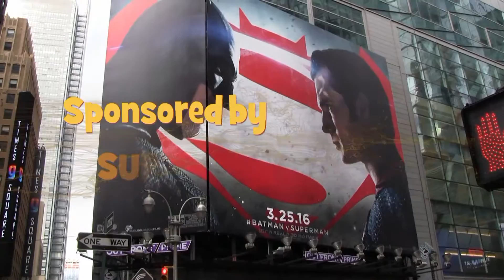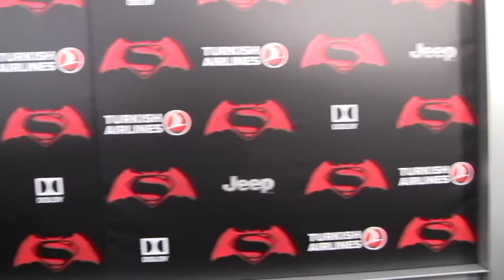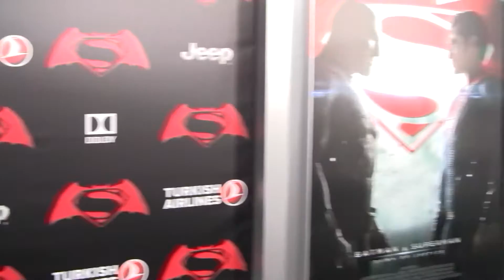BATMAN V SUPERMAN: DAWN OF JUSTICE - NYC PREMIERE - Interview with Sean Pertwee (Gotham TV Show).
BATMAN V SUPERMAN: DAWN OF JUSTICE - NYC PREMIERE - Interview with Sean Pertwee (Gotham TV Show). On the carpet with Sean Pertwee who plays Alfred on the TV series Gotham. Krypton Chronicles takes you on a journey to Radio City Music Hall during the NYC premiere of Batman v Superman: Dawn of Justice. Videography and questions done by Video Journalist Rennie Cowan.

Shot in HD. Recorded in 5.1 Dolby Digital.
Recorded and edited by Rennie Cowan.